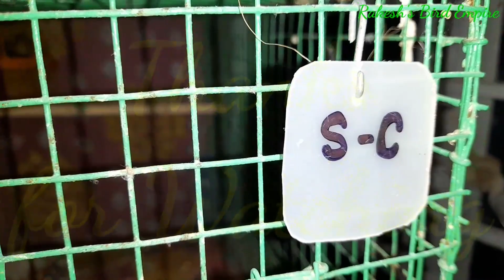Star finch successfull breeding progress starfinch Wonderful breeding progress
Star finch successfull breeding progress end of 2022. 1st time star finch baby or chicks in my house.